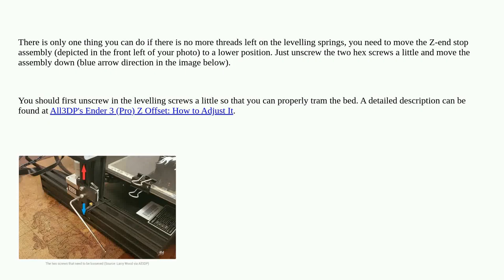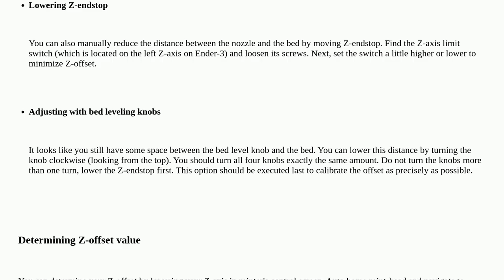Ender 3 Pro has too much space between extruder and bed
A special thanks goes out to the community

  creality-ender-3 bed-leveling